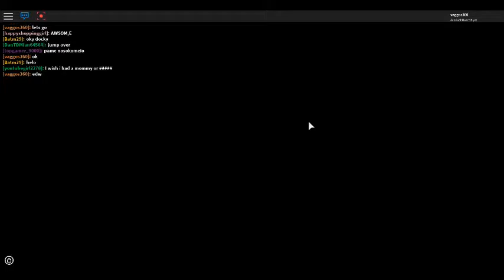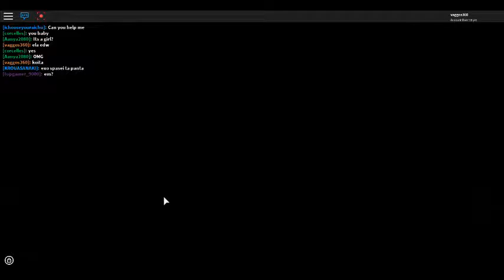meepcity with my friends